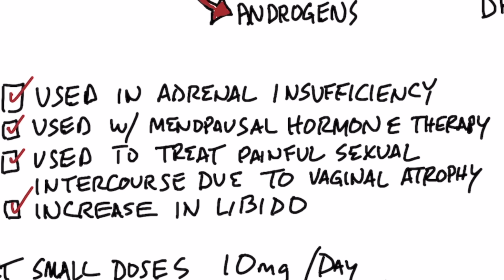DHEA and Menopause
Watch this quick video to learn more about DHEA and menopause!

Timestamps
0:00 DHEA and menopause
0:12 What is DHEA?
1:45 How much DHEA do I need?
2:20 What is DHEA used for?
3:03 Who should not take DHEA?
3:27 Share your success story!

Today we’re going to talk about DHEA and menopause. There are therapeutic benefits of DHEA for men, but in this video, we’re going to focus on the benefits of DHEA for women.

DHEA is a steroid hormone precursor. Cholesterol is a precursor for DHEA, and DHEA is a precursor for estrogen, androgens, and other steroid hormones. DHEA is one of the most abundant circulating steroids in the body, but DHEA diminishes by 70-80% with age. So, the older you get, the less estrogen and androgens you’re going to have.

DHEA is sold as a supplement or as a medication. You can increase your DHEA naturally by exercising, fasting, and calorie restriction. Having enough DHEA can also help protect against insulin resistance.

It’s important if taking DHEA to start out with very low amounts (10mg-30mg per day). If you take too much, you can end up making too many androgens. You don’t want to take DHEA if you have too much estrogen or androgens. If you have PCOS, you wouldn’t want to take DHEA.

High androgens in females can cause:
 • Acne
 • Oily skin
 • Increased body hair

DHEA is used:
 • For adrenal insufficiency
 • With menopausal hormone therapy
 • To treat painful sexual intercourse due to vaginal atrophy
 • To increase libido

I hope this helps you better understand DHEA and menopause.